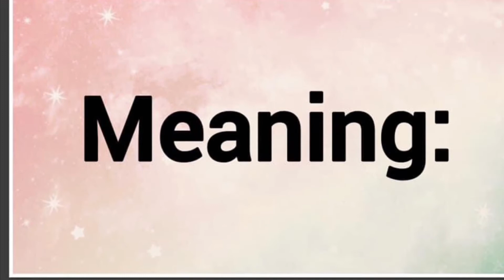Benjiro | Name Origin Meaning